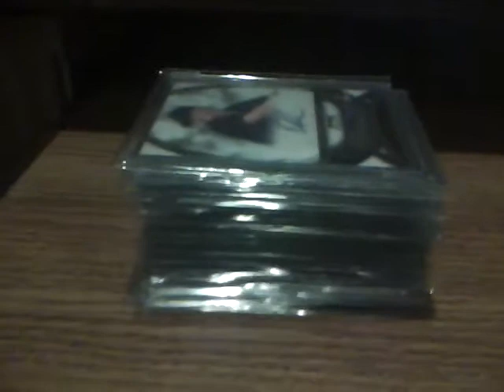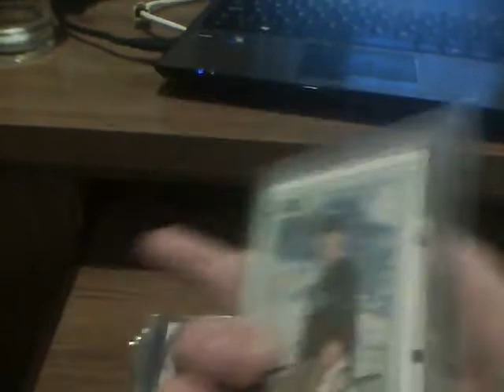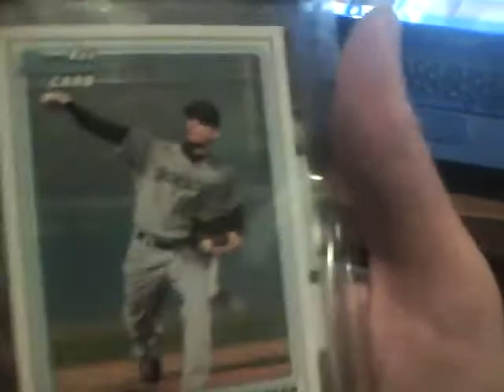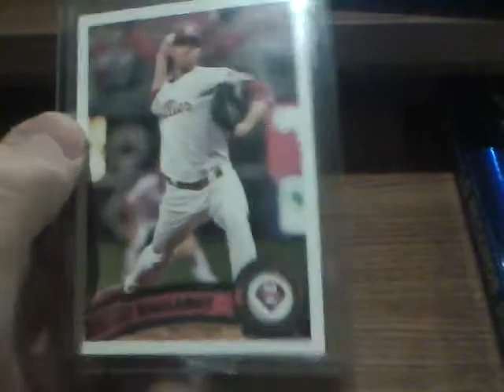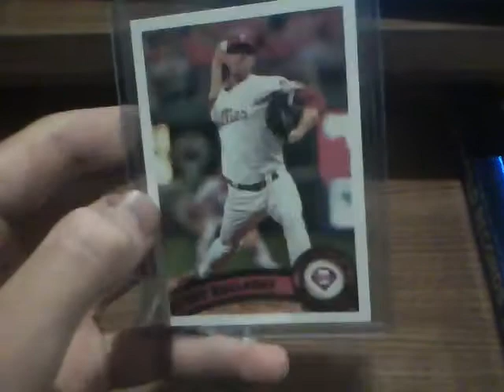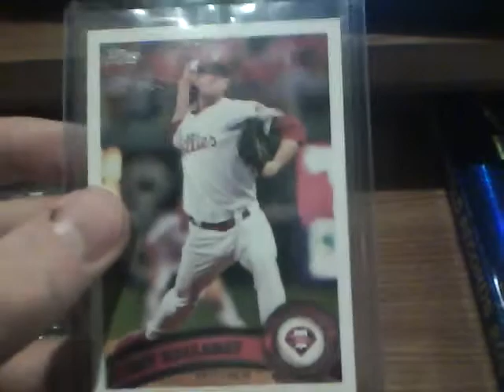MailWeek #39: The Last of Bowman Sterling (PC Updates Included), FT/FS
FS Prices:

Updated Sept 29

- Aroldis Chapman Auto ($15)
- Drew Pomeranz Auto ($12)
- Zach Lee Auto ($10)
- Christian Colon Auto ($10)
- Jesse Biddle Auto ($8)
- Chris Sale Auto ($8)
- Christian Yelich Auto ($8)
- Jake Skole Auto ($4)
- Mike Olt Auto ($4)
- Justin Wilson Auto ($4)
- Ryan Bolden Auto ($4)
- Taylor Lindsey Auto ($4)
- Kellin Deglan Auto ($4)
- Deck McGurie Auto ($4)
- Tyrell Jenkins Auto ($5)
- Hayden Simpson Auto ($4)
- Seth Blair Auto ($4)
- Peter Tago Auto ($4)
- Chance Ruffin Auto ($5)
- Alex Wimmers Auto ($4)
- Aaron Miller Auto ($4)
- Mike Foltynewiczs Auto ($4)
- Delino Deshields Auto ($4)